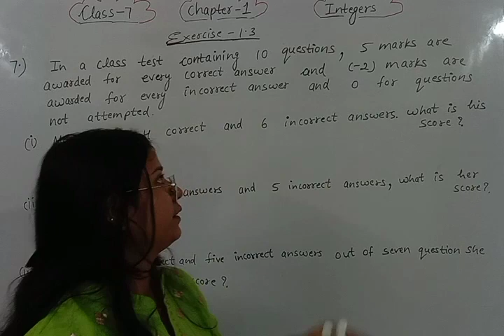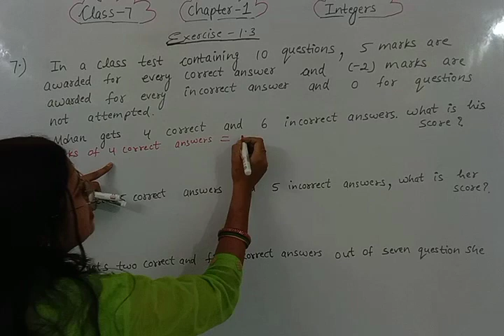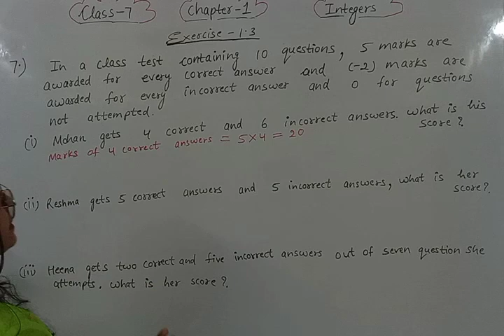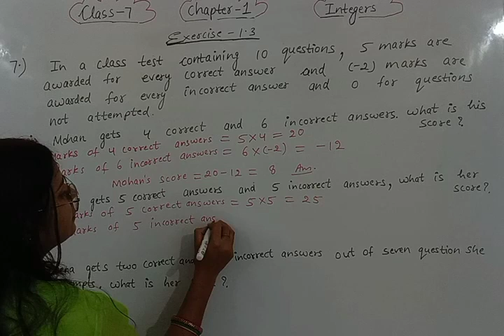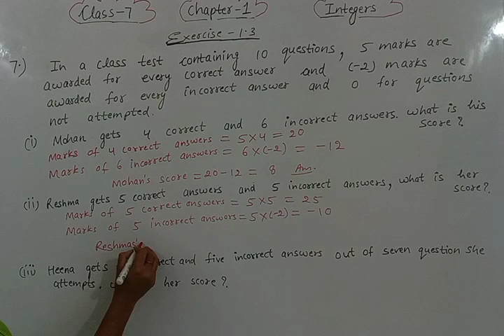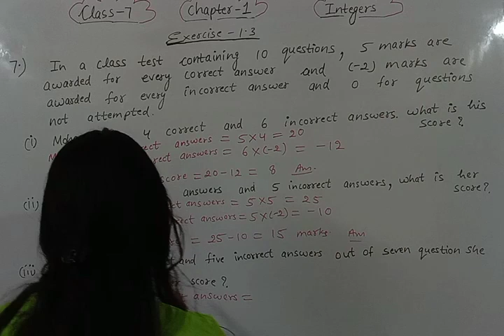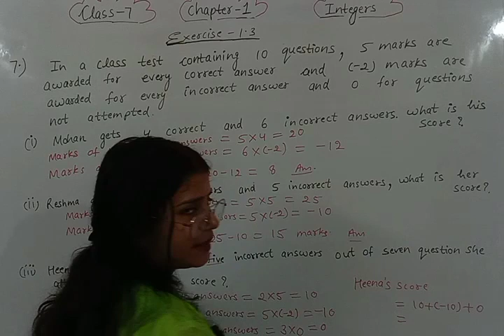Q 7 , Ex 1.3 - Integers - Chapter 1 - Maths Class 7th - NCERT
Welcome to Mathematics Farm . In this video we will be discussing CBSE Class 7 Maths Chapter 1 Integers | Exercise 1.3 Question 7 solution | NCERT Explanation .